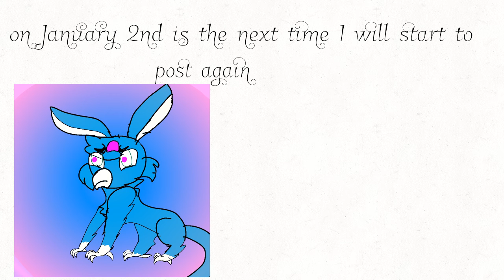Last 2019 video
Publicly posted on 1:09

like it said in the video i'm tired and I really need a break and with Christmas in 4 days I honestly feel an art block from me finishing up the wolf pack prologue i'll see you guys on January 2nd

 87

program used:
flipaclip

audio:
whatever it takes meme